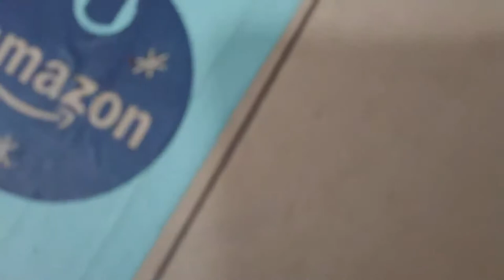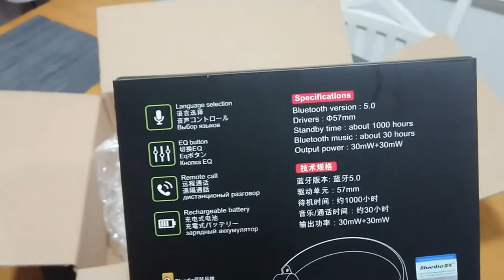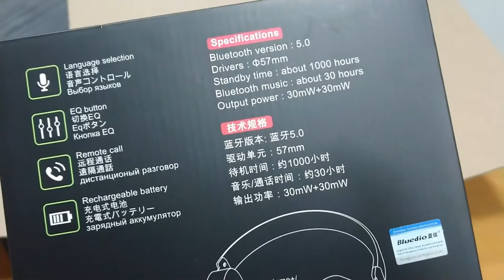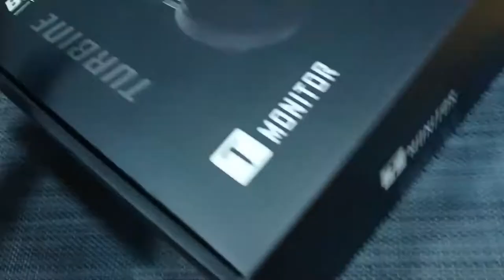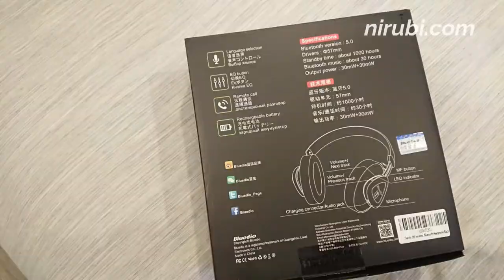Bluetooth auriculares, configuracion.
Contenido de Video:
Bluetooth  auriculares, configuracion.Presentacion,como configurar el bluetooth - auricular,Bluedio T6 (Turbine) Auriculares Bluetooth 5.0, reducción activa de ruido, micrófono.

MI segundo Canal  YouTube (DIY: de instalaciones,tutorial de fontaneria,calefacion,energias renovables,instalacion de calderas de pelets,calderas Geotermica,A/A.y mucho mas aqui :